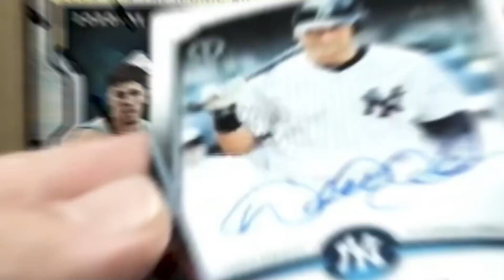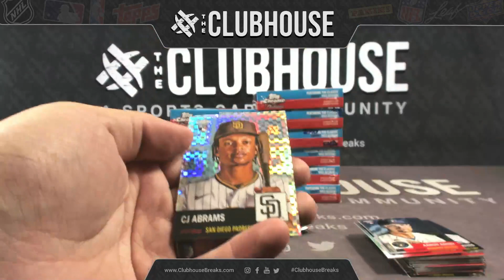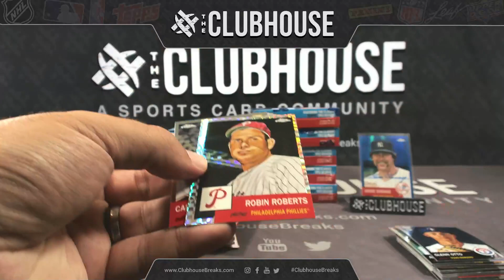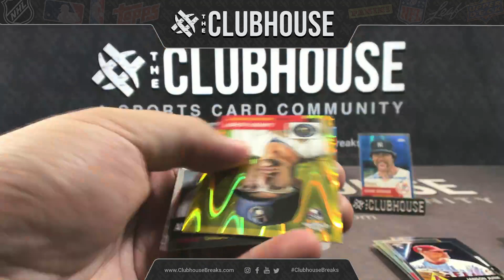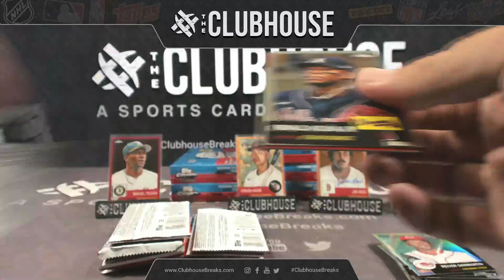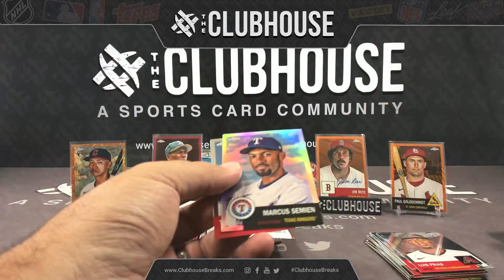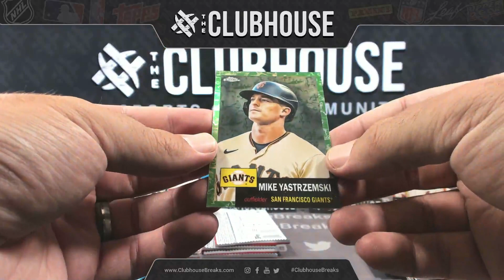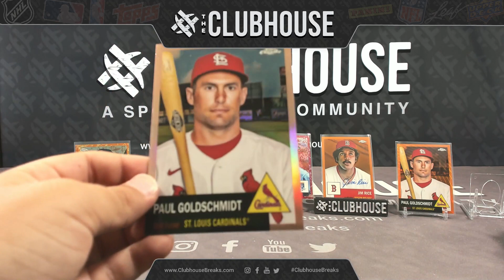2022 Topps Chrome Platinum Anniversary Baseball Case PICK YOUR TEAM Group Break #10368